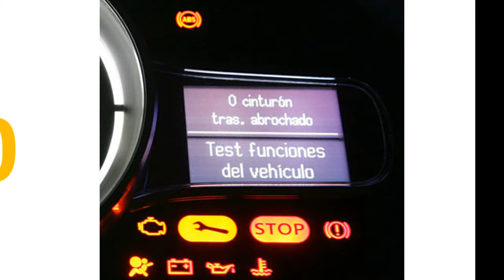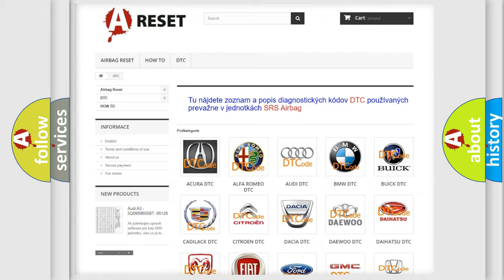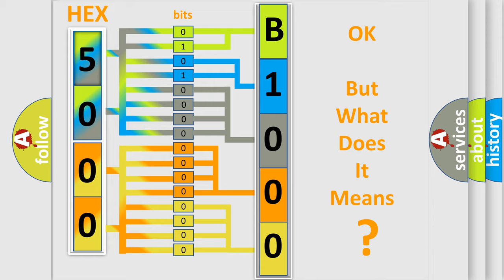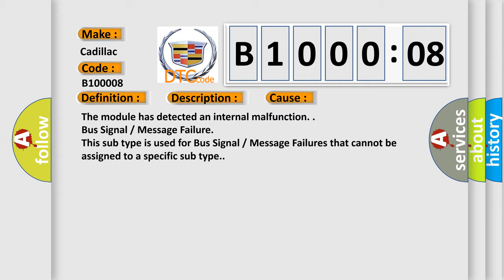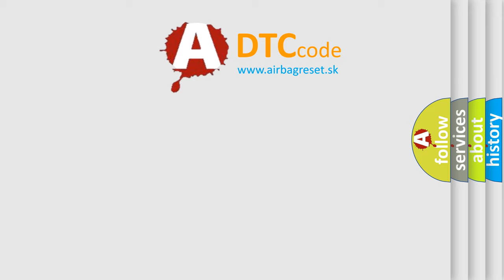DTC cadillac B1000-08 Short Explanation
Contents:
0:21 Basic DTC analysis according to OBD2 protocol standard.
1:48 Insight into programming
2:58 A diagnostically understandable description of the Diagnostic Trouble Code
3:05 Basic error definition

Make:
Cadillac
Code:
B1000 08
Definition:
Electronic Control Unit (ECU) Performance Signal Invalid
Description:
Cause:
The module has detected an internal malfunction.
Failure Type:
Bus Signal / Message Failure
This sub type is used for Bus Signal / Message Failures that cannot be assigned to a specific sub type.